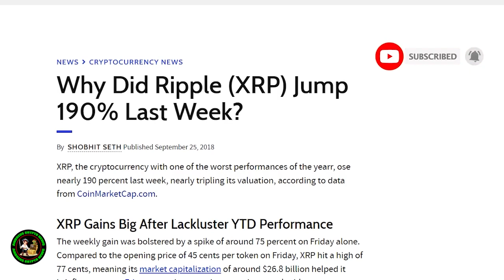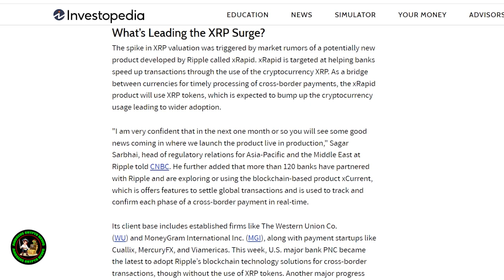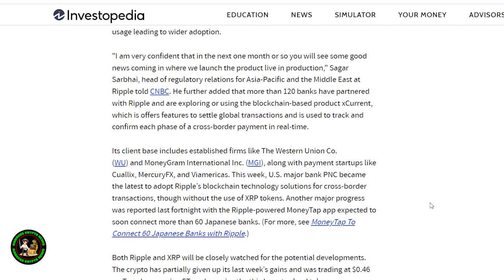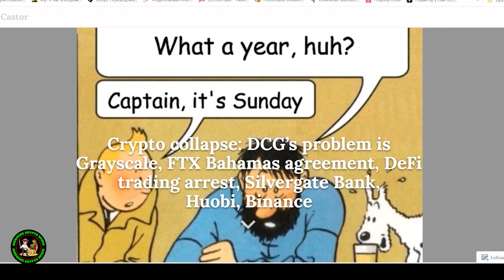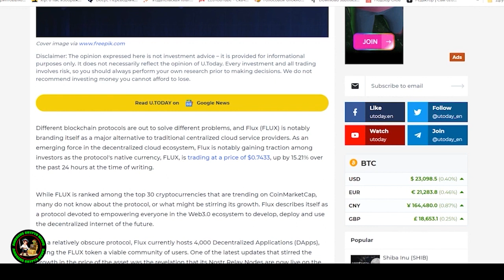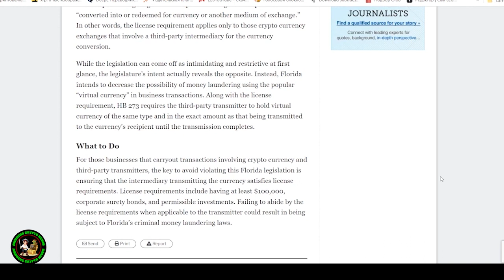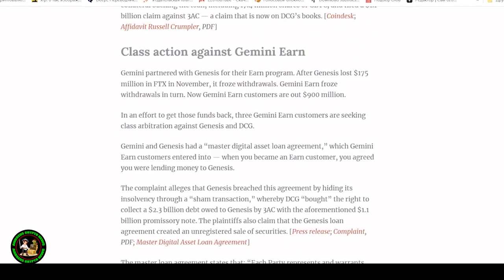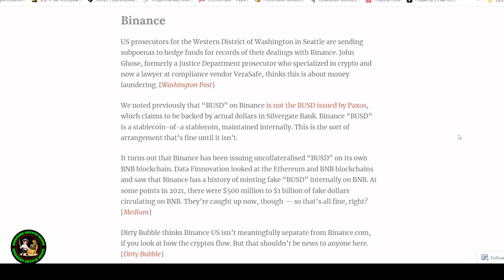⚠️📉😱EXTREME WARNING TO THE XRP ARMY… THE BILLIONAIRES ARE SELLING RIGHT NOW | DONT GET SOLD ON!!📉😱⚠️